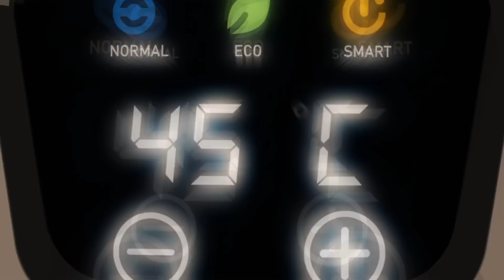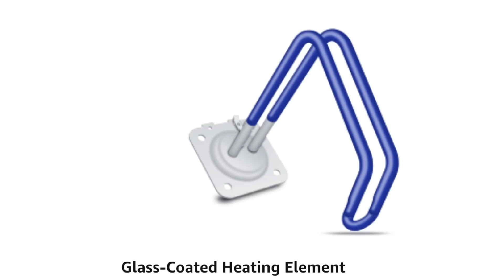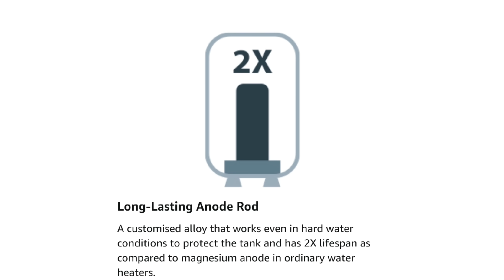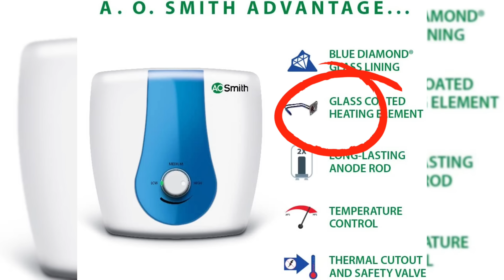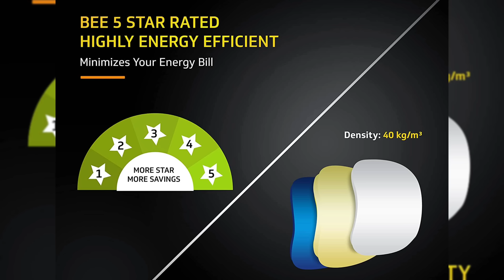Top 5 geyser in india 2022 ⚡️ Best geyser in 2022 🤩 Best 6 10 15 25 litre geyser in india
Top 5 geyser in India 2022 | Best geyser in 2022 | Best 15 liter geyser in India
Friends in this video i have covered the geyser buying guide and explained the Top 5 best geysers in India. so if you are searching for 6 ltr, 10ltr, 15ltr, or 25ltr geysers in India then this video will help you a lot. I have also covered the best instant geyser in India.

1. V-Guard Victo DG 15 Litre Water Heater with Free Installation & Free Connection Pipes (Digital Display, BEE 5 Star Rated), White (15 Litre)

2. AO Smith SDS-GREEN SERIES-015 Storage 15 Litre Vertical Water Heater (Geyser) White 5 Star

3. Crompton Arno Neo 15-L 5 Star Rated Storage Water Heater (Geyser) with Advanced 3 Level Safety (White)

Crompton Solarium Qube 15-L 5 Star Rated Storage Water Heater (Geyser) with Free Installation and Connection Pipes (White and Black)

4. Havells Puro 15 Litre Storage Water Heater (White)

5. AO Smith HeatBot-SZS-015-DG- SILVER Storage 15 Litre Vertical Digital Display Remote Controlled Water Heater (Geyser) Silver - 5 Star

Best instant water geyser 2022
Havells Instanio 3-Litre Instant Geyser (White/Blue)

Crompton Solarium Vogue 3-Litre, 3KW Instant Water Heater/Geyser with Installation Pipe (White and Turquoise Blue)

Time stamps
00:00 Best geyser in India 2022
01:11 Geyser buying guide
04:04 AO smith geyser
05:49 Havells Puro geyser
07:18 Crompton Arno Neo geyser
08:48 AO Smith green series
10:48 V-Guard Victo DG geyser